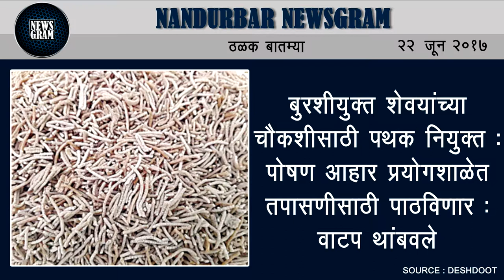Nandurbar Newsgram | Nandurbar News | Today's News Headlines | 22 June 2017